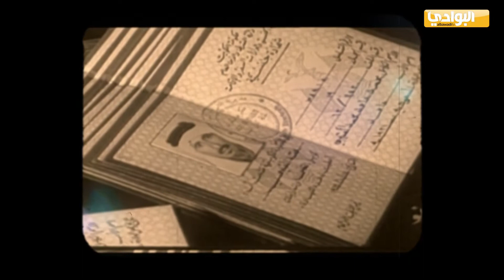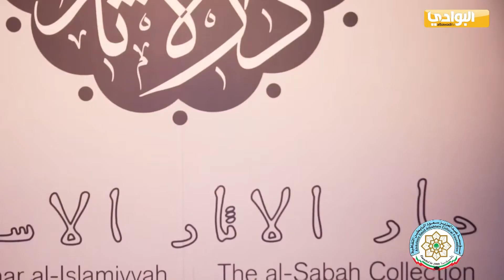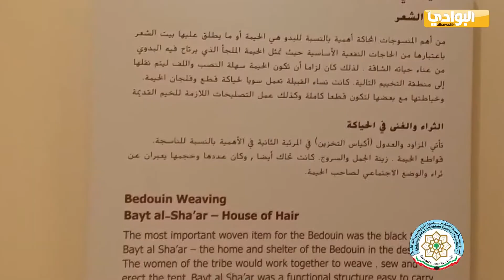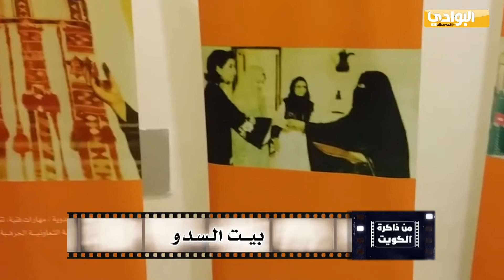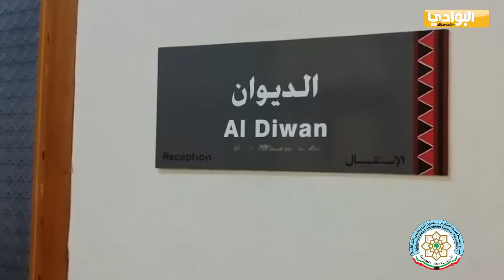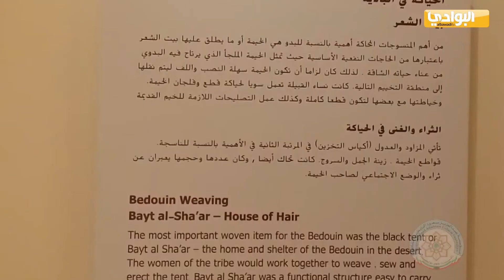من ذاكرة الكويت| دار الآثار الإسلامية و بيت السدو |إعداد محمود البجالي| تعليق صوتي يسرى مصطفى